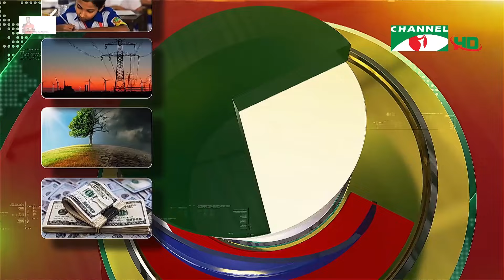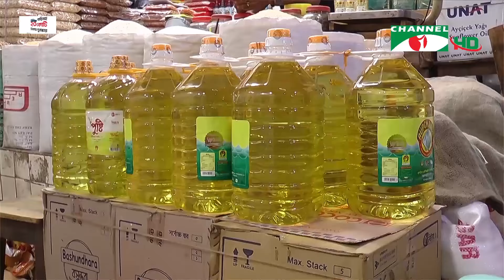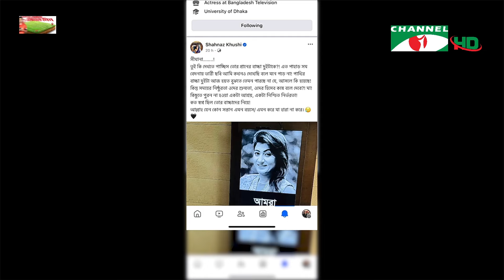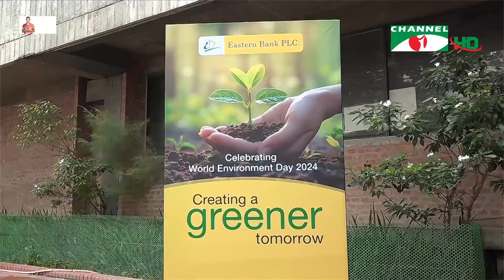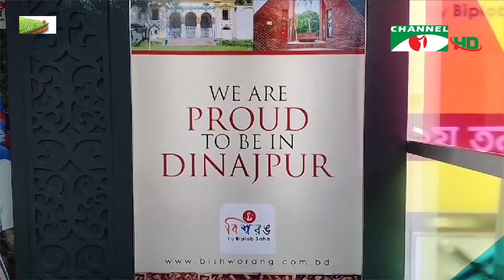চ্যানেল আই রাত ১১ টার সংবাদ | Channel i News 11 pm | 06 June, 2024